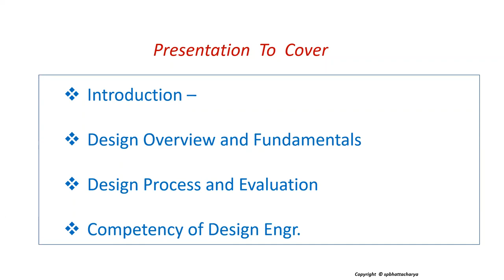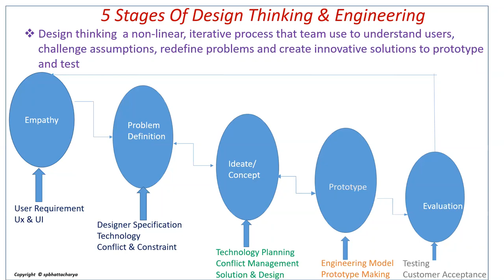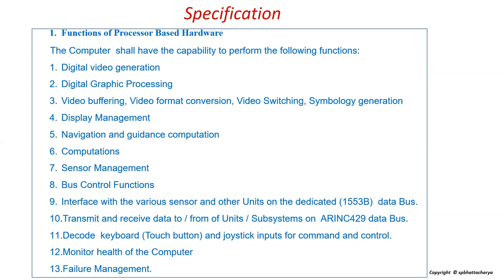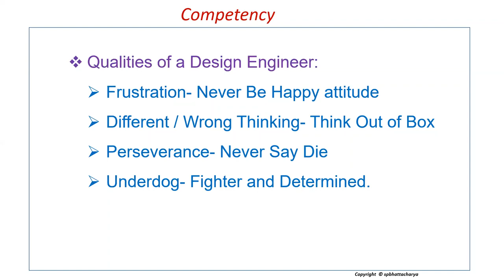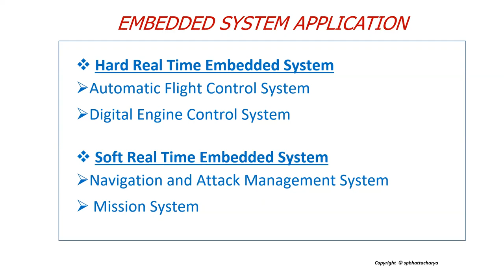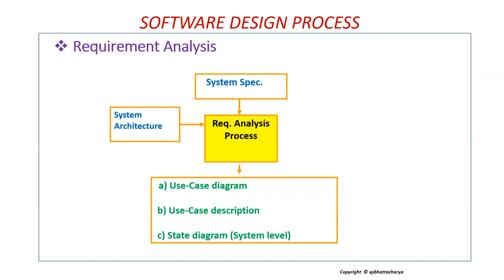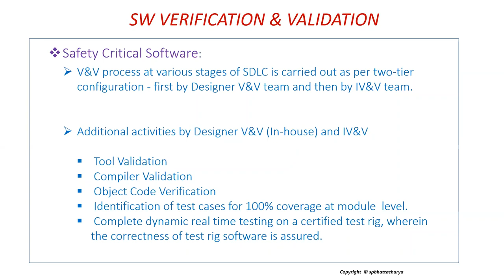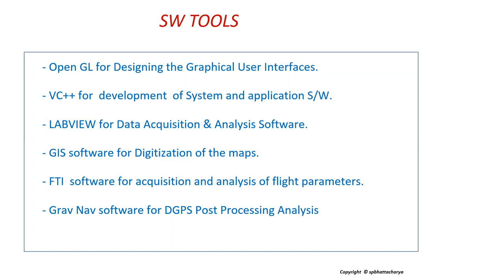"Design Engineering and Embedded Systems" by Adj. Prof. Sankari Prasun Bhattacharya, JISIASR Kolkata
JISIASR Kolkata
“The Institute with difference…”
The Institute of Advanced Studies and Research (IASR) – An initiative of JIS Group, Kolkata starts its journey with three Centers, viz,

Centre for Data Science
Centre for Health Science and Technology
Centre for Interdisciplinary Sciences

Our Mission
Our institute aims to serve as an exemplary model of inclusive excellence and worldwide collaboration through –

Highly qualified faculty from prominent institutions in India and abroad
In-house state-of-the-art facilities
Translational research-based model of course curricula allowing successful placement in academia and industries
Strong academic and industrial collaborations offering high-quality internship and project opportunities
The in-house facility of start-up incubators

Our Vision
The VISION of the institute is to drive translational research-oriented education at post-graduate and research level in the areas of data science, health science, and interdisciplinary sciences, which will lead to the benefit of mankind.